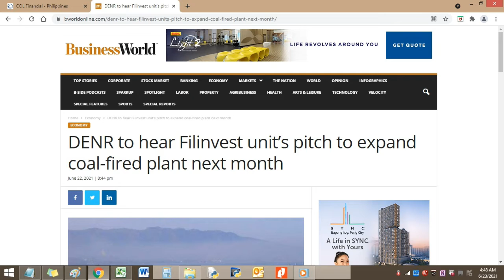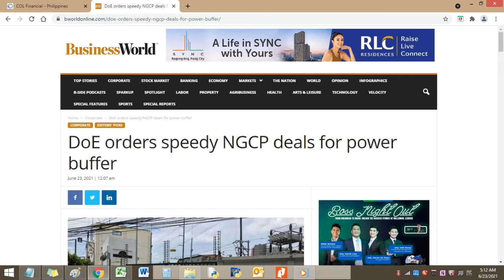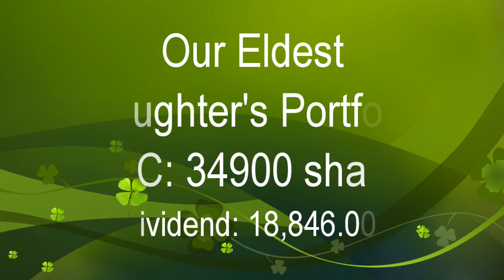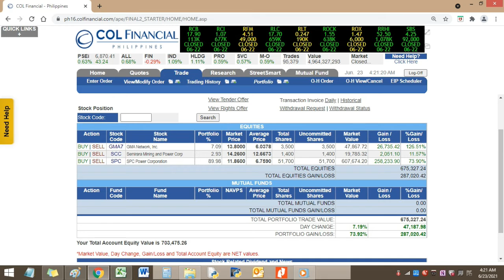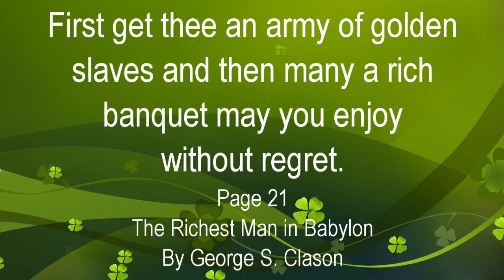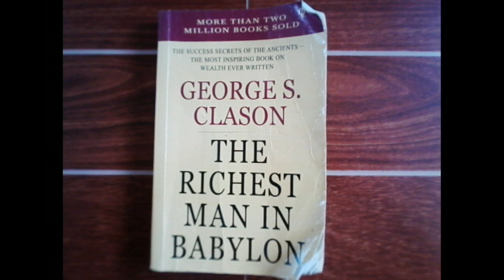SPC! We received 115,722 pesos l Full Time Stock Market Investor Life